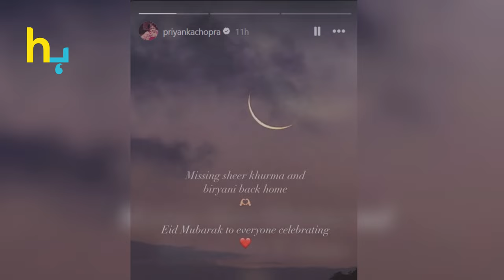Priyanka Chopra Started To Miss Sheer Khurma And Biryani | Hungama Express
Priyanka Chopra Started To Miss Sheer Khurma And Biryani